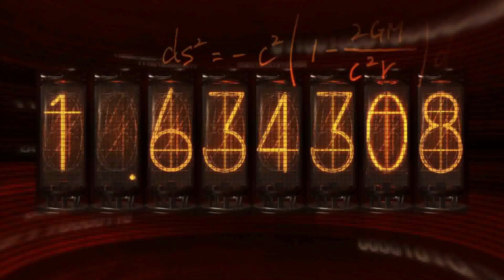Ruta de Mayuri Shiina - Parte 10 - STEINS;GATE (Español)